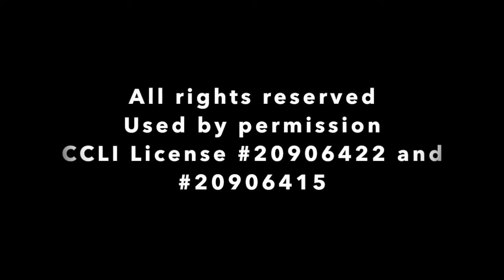Ashes February 2021 II